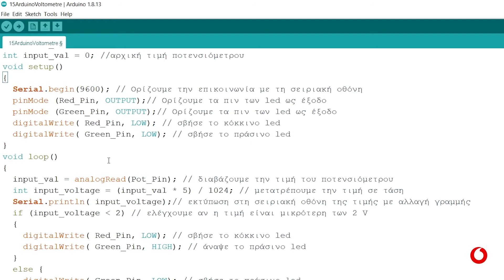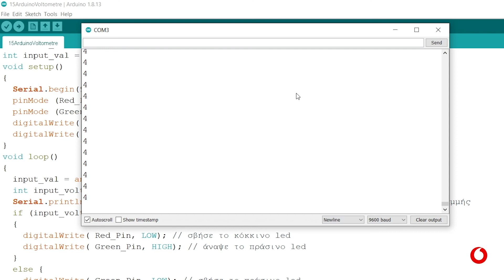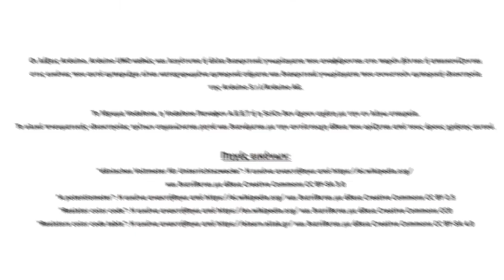Ηλεκτρισμός | Το Arduino ως βολτόμετρο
Τι γνωρίζετε για το Arduino; Τι είναι η τάση του ρεύματος και πώς τη μετράμε; Μπορούμε να χρησιμοποιήσουμε το Arduino ως ένα όργανο μέτρησης της εισερχόμενης τάσης; Εννοείται πως ναι. Στη δραστηριότητα αυτή θα δούμε πώς το Arduino μπορεί να χρησιμοποιηθεί ως βολτόμετρο, συνδυάζοντας τις γνώσεις των βίντεο της ενότητας Arduino Basics με τις βασικές έννοιες της τάσης, έντασης και αντίστασης του ρεύματος. Ο ηλεκτρισμός γίνεται...παιχνιδάκι! Είστε έτοιμοι να φτιάξετε το δικό σας βολτόμετρο;